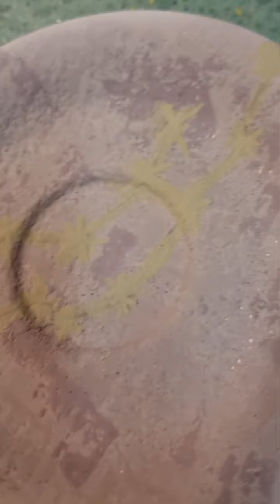ceramic masters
ceramic